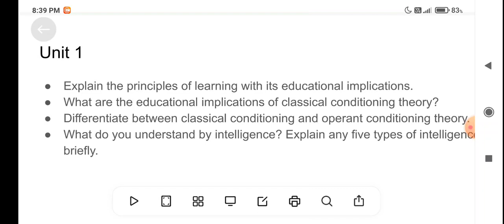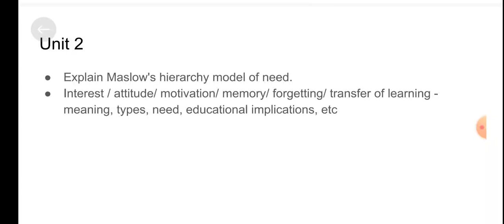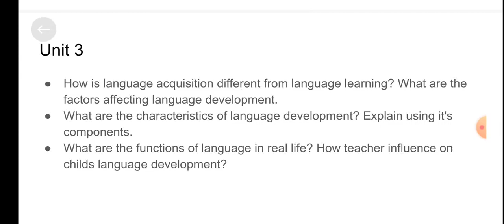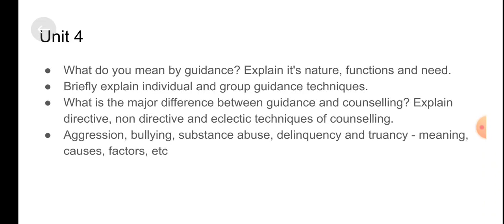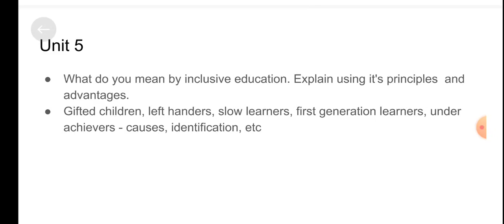Complete Psychological Perspective of Education in one shot for D.el.ed second year students